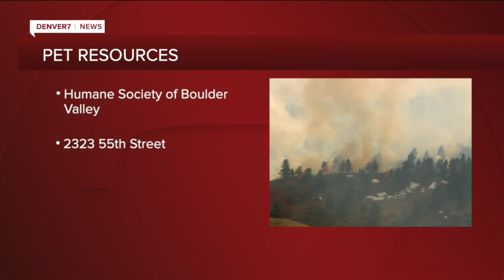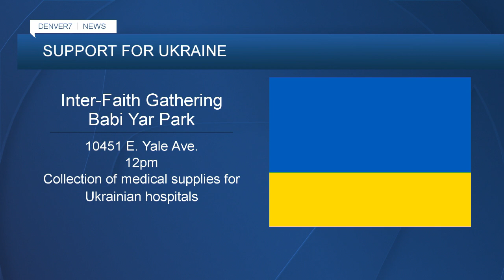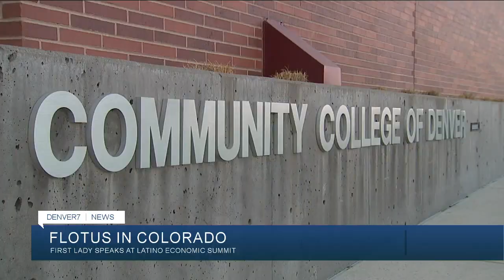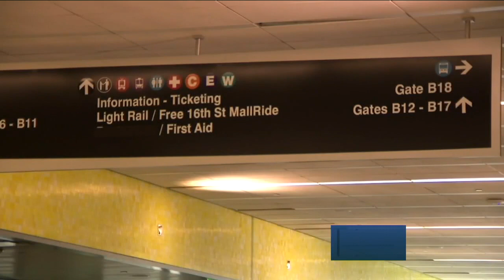Denver 7+ Colorado News Latest Headlines | March 27, 7am